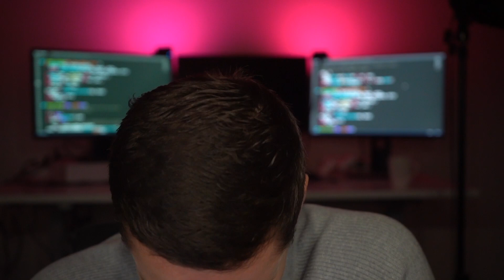An Example Of Code Review Feedback (With A Student)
❗️APPLY FOR 1-1 MENTORSHIP HERE❗️